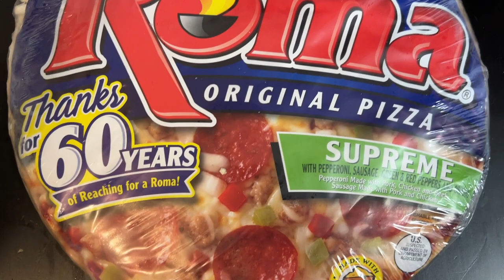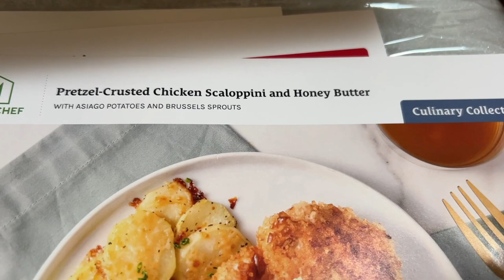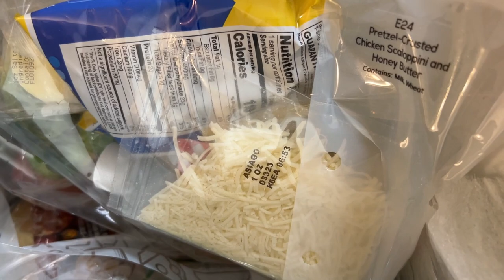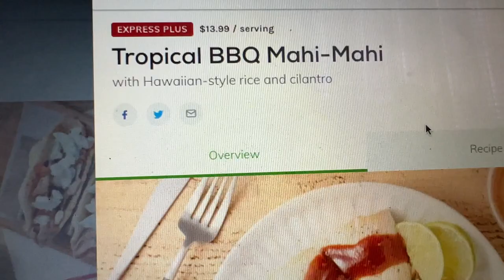Weekly Vlog | My Nephew Says I Make The Best Burgers!